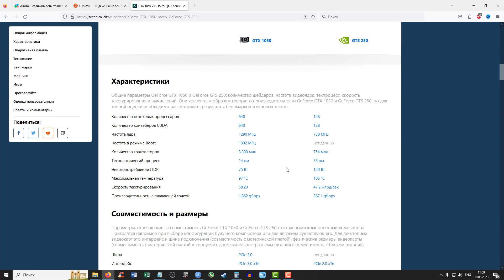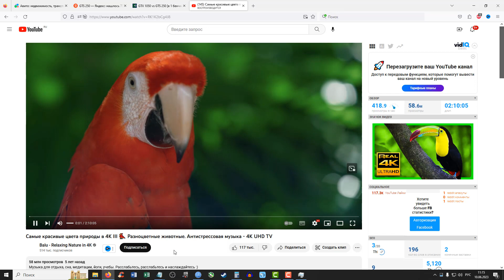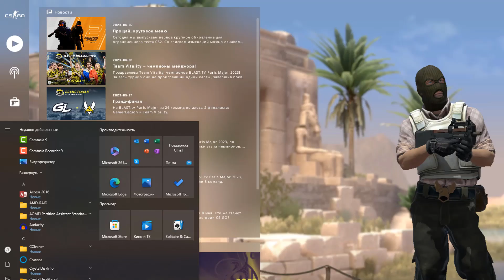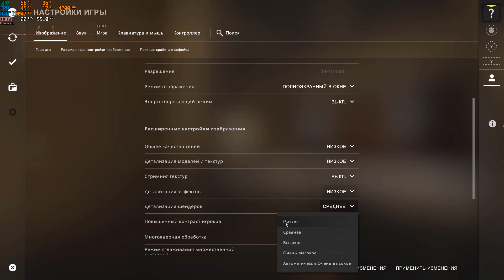Запускаем видео 4К, играем в CS GO и Танки на видеокарте GTS250 за 500 руб.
Данные видеокарты на авито от 500-1500, но без гарантий )
Авито:

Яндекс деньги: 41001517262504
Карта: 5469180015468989